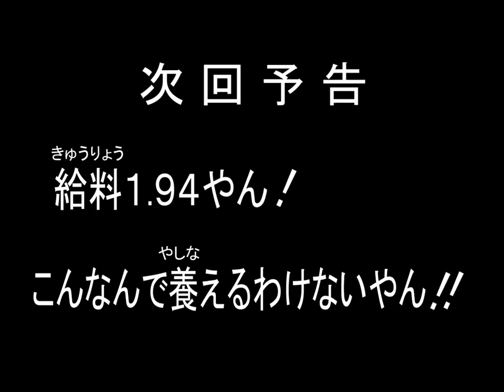ハリウッドザコシショウの新次回予告#98【ドカピカ】【給料なんぼすか!?】【無残無残の大無残!!】